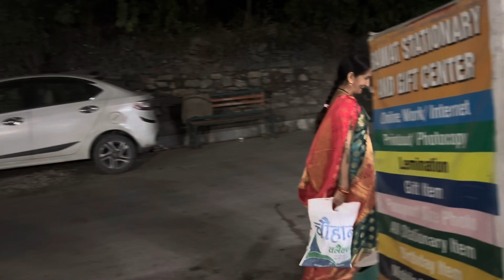Birthday party samdhi Samdhan ki majak ||￼ dance || enjoy || masti